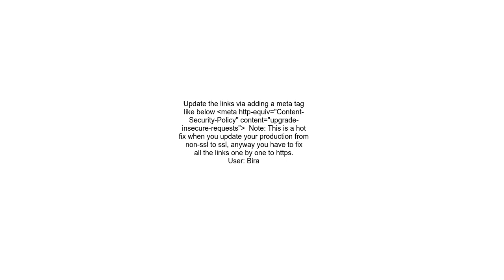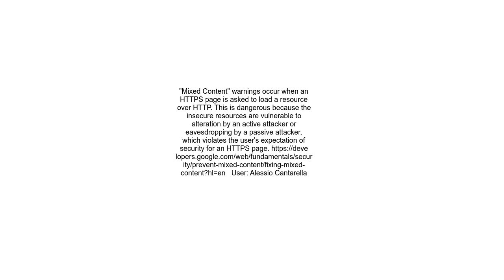How to fix &quot;insecure content was loaded over HTTPS, but requested an insecure resource&quot;